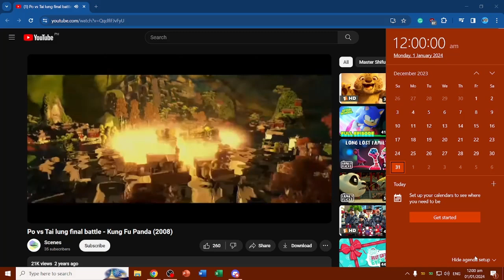Po Skadooshes 2023 (2024 SPECIAL)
Probably the first 2024 video in the whole world, if not, my first 2024 video! Happy New Year everyone!

Kung Fu Panda is a trademark of DreamWorks Animation LLC. kungfupanda #2024

Socials:

Discord user: thedird